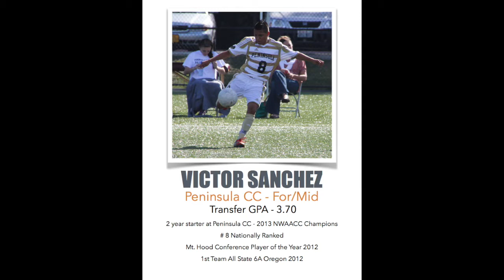Victor Sanchez Highlight Video 2014